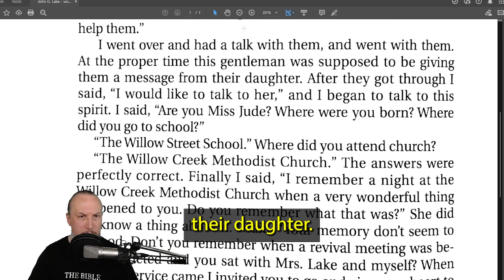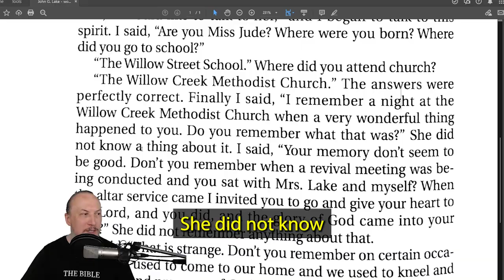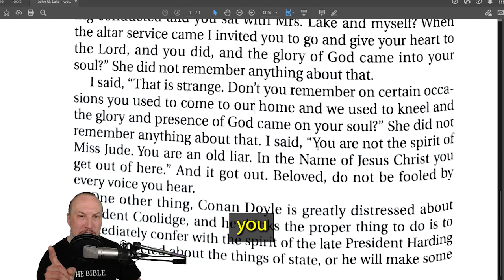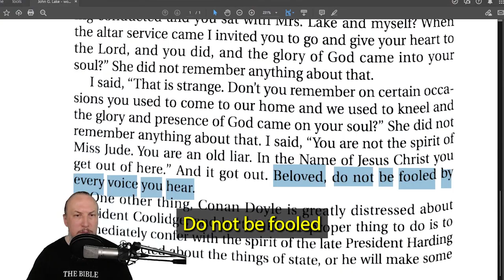Reading from John G. Lake - His Life, His Sermons, His Boldness of Faith pg 136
Reading from John G. Lake - His Life, His Sermons, His Boldness of Faith pg 136 PART 1